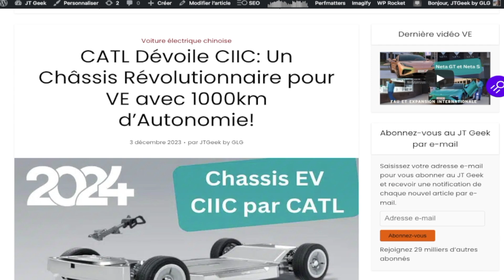CIIC par CATL propose un chassis VE avec batterie et moteur pour une Autonomie de 1000km!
Découvrez le châssis skateboard CIIC de CATL, une innovation majeure pour les VE avec une autonomie incroyable de 1000 km. Premier modèle en 2024!